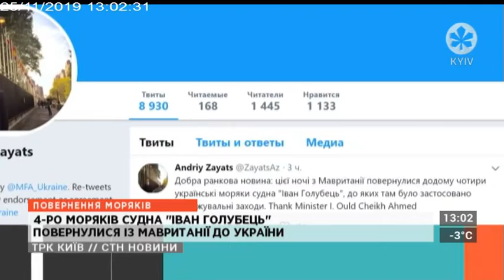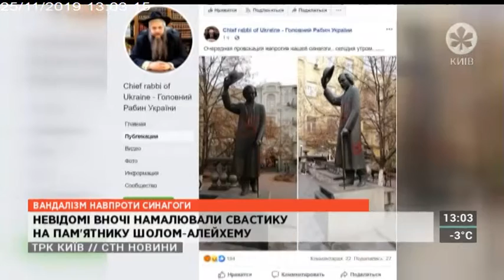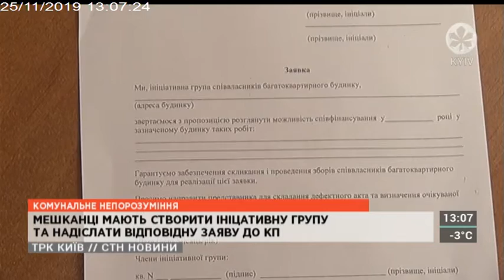Столичні телевізійні новини | 25.11.19 | ПОВЕРНЕННЯ МОРЯКІВ